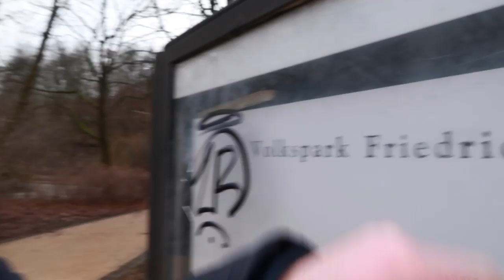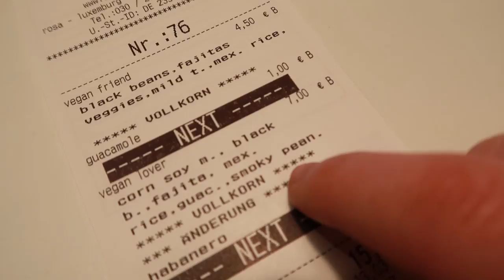WHAT I ATE TODAY ❤️ Busy Saturdays in Berlin!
Today we walked 11km around Berlin, visited a pretty park, ate burritos, and had the best time! 💕

What did you eat today? 🙂

Thank you for being a part of our day 😘